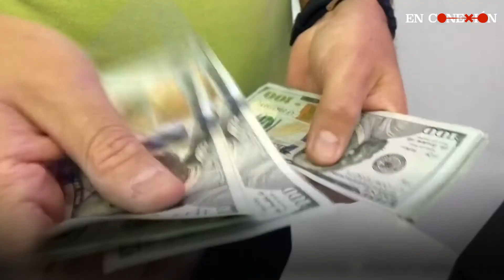La inalcanzable canasta navideña de los venezolanos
El Cendas (Centro de Documentación y Análisis Social de la Federación Venezolana de Maestros) calculó que para comprar la canasta navideña en este mes de noviembre se requieren $202,35.

De acuerdo con la investigación, esto significa que son necesarios 118 salarios mínimos para obtener los productos de navidad.

Hasta la fecha, la remuneración mínima que puede recibir una persona en Venezuela es de 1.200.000 bolívares, que representan 1,71 dólares a la tasa de cambio vigente (700.000bs por dólar).

El Cendas aclara que en comparación con el 2019, el precio de la cesta navideña este año se incrementó 187 dólares, lo que se traduce en un aumento mayor al 1000%.

La Encovi 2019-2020, publicada en Junio, estableció que el ingreso promedio diario de los venezolanos es de apenas $0,72.

Mientras tanto, este pasado 15 de noviembre Nicolás Maduro anunció el inicio del plan “Navidades Felices 2020”.